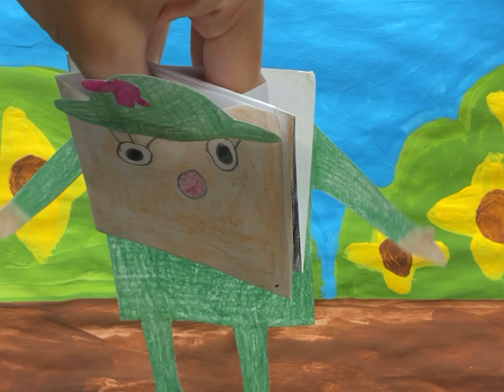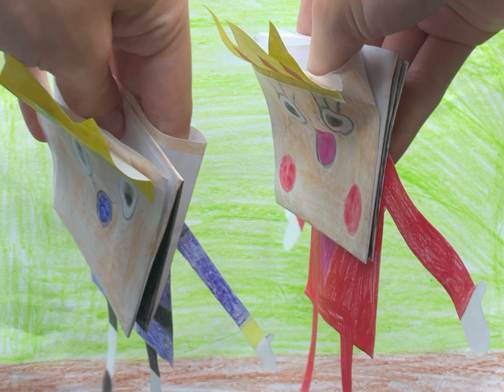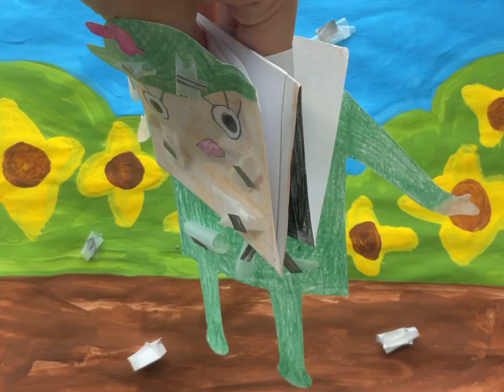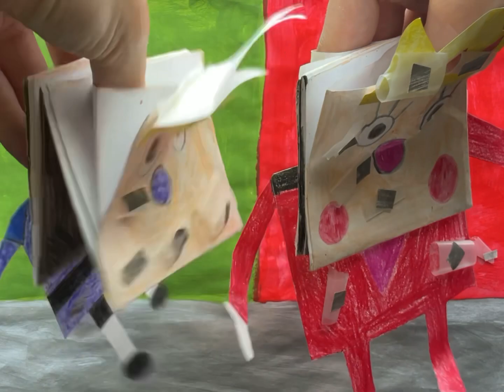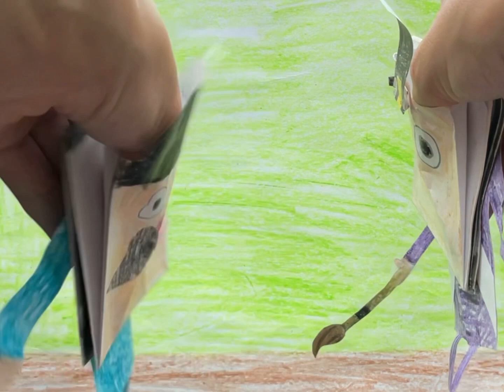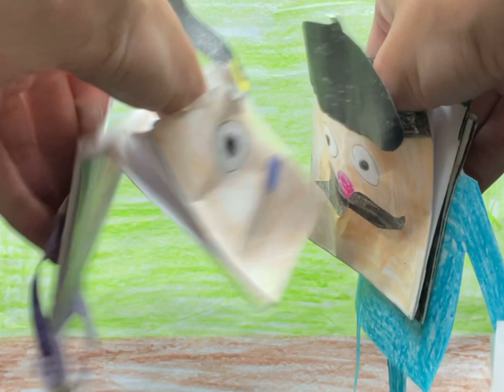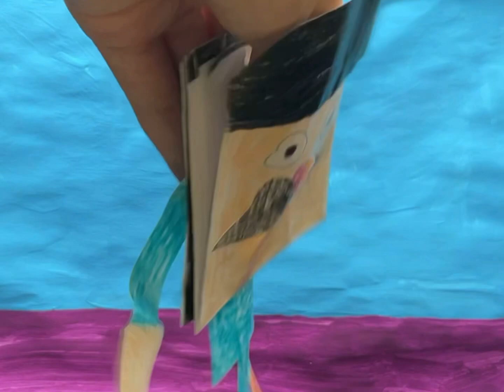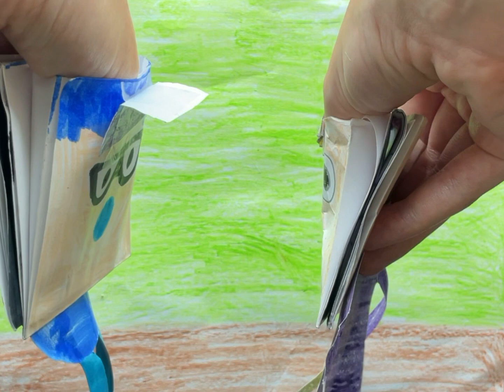The Mr. Dinwoodie Show: Theodore and the Magic Paintbrush 🖌 🖼 🎨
When a brand new Bunnies In Love painting comes to the art museum, Dazzle plans to destroy the bunnies and the art museum with his black magic. Will Grand Old Duke Theodore’s magic paintbrush ever foil Dazzle’s plan or will the art museum become a pile of rubble? Find out in this magical movie!

Episode 27

Song: Bath time by The Wiggles (I don’t own this copyright of the song)

Please do not block this